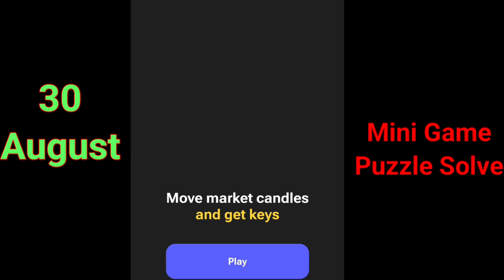30 August Mini Game Puzzle solved in Hamster kombat | solve mini game puzzle to get key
30 August Mini Game Puzzle Solved Hamster Kombat | Mini Game Solve hamster kombat